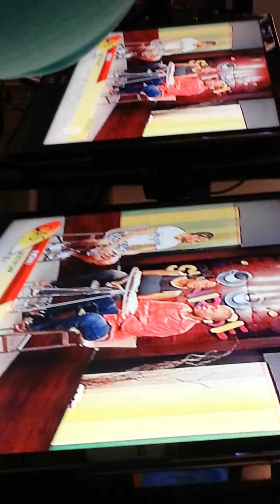Dexta daps at cvm at sunrise